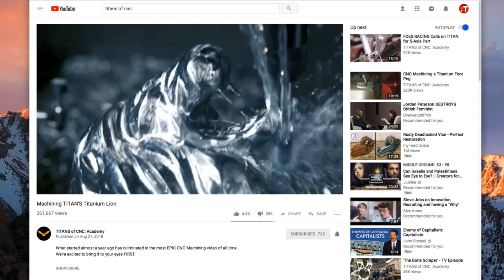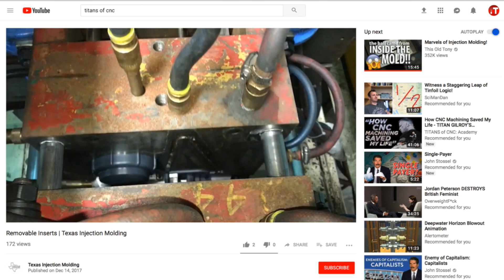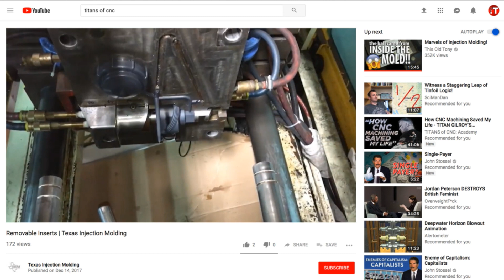CNC, Laser and Injection Mold Plastic Parts - Design Tips For Manufacturing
Learn how to design so that the basic manufacturing process cost you less money. Understand CNC, Injection Molding, Laser Cut and other 2D cutting processes is important.